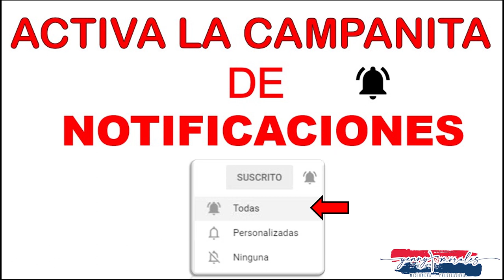ORACIÓN DIARIA DE LA MAÑANA POR LOS HIJOS MARTES 17 DE MAYO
"El verdadero vínculo es siempre con el Señor. Todas las familias, tienen necesidad de Dios: todas, ¡todas! Necesidad de su ayuda, de su fuerza, de su bendición, de su misericordia, de su perdón. Y se requiere sencillez. ¡Para rezar en familia se requiere sencillez! Cuando la familia reza unida, el vínculo se hace fuerte" Papa Francisco.